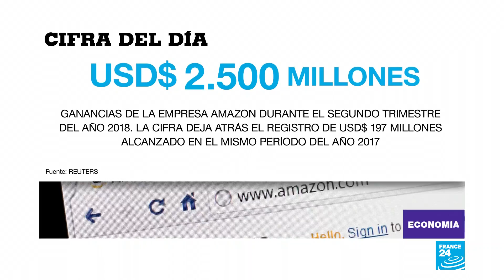Estados Unidos cierra su mejor trimestre económico desde el año 2014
La economía estadounidense se aceleró en el segundo trimestre de 2018 y mostró su mejor ritmo de los últimos cuatro años. Aunque el presidente, Donald Trump, espera que el crecimiento se mantenga, los analistas destacan  que dicho avance podría detenerse en los meses por venir.